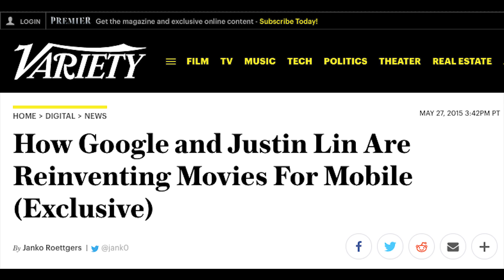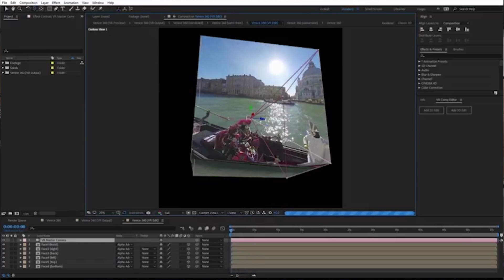VR, AR and the Future of Immersive Storytelling | Adobe Creative Cloud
Everyone wants to know about Virtual Reality…what is it, what it can do and where is it going? On this episode of Make It, Jason takes us into the future of storytelling and strategy with some of the mavericks of VR and AR: Grant Anderson, Matt Lewis from Practical Magic and Chris Bobotis of Adobe.